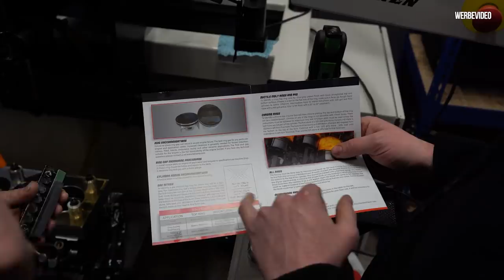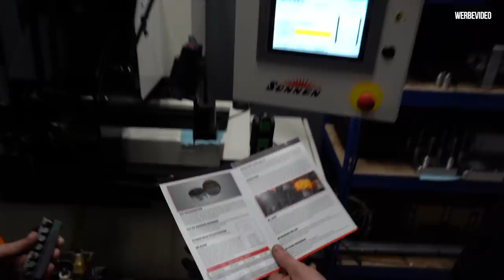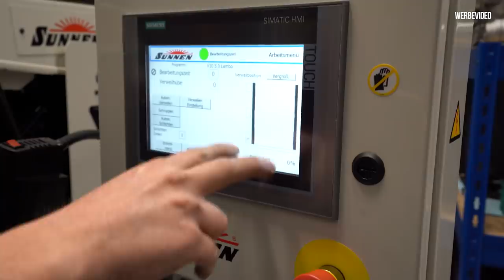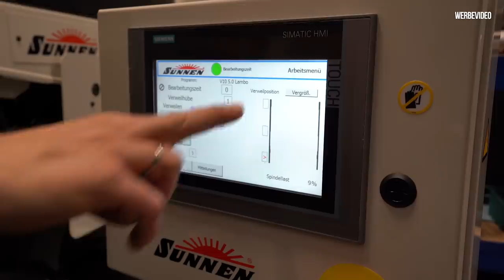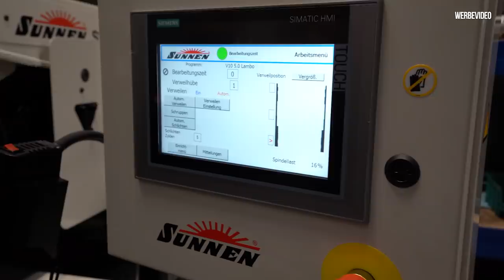Andi hont den V10 für die neuen italienischen Kolben! LP-X Projekt Folge 35 | Philipp Kaess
Andi hont den V10 für die neuen italienischen Kolben!  LP-X Projekt Folge 35

Ein italienischer Motor braucht italiensche Kolben!
Kurzer Hand lässt Andi neue IRP Kolben für den V10 bauen sodass nun die Buchsen endlich gehont werden können.